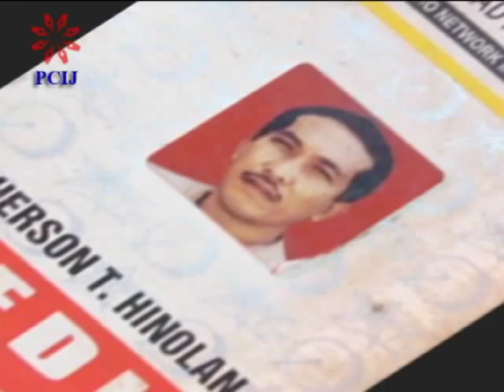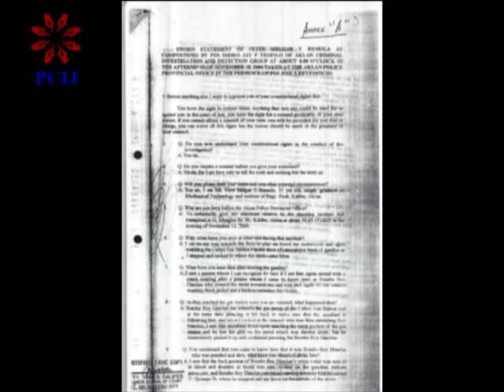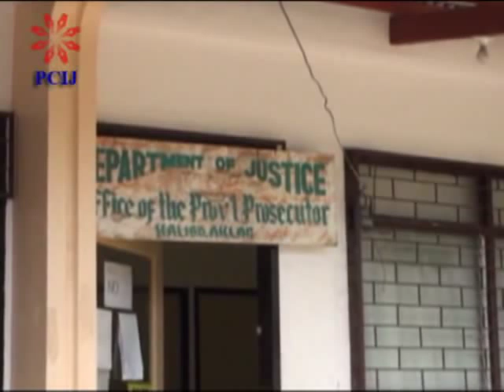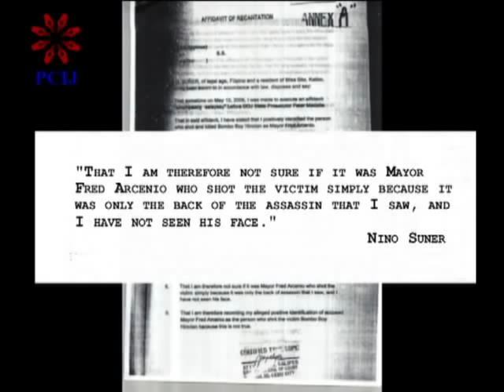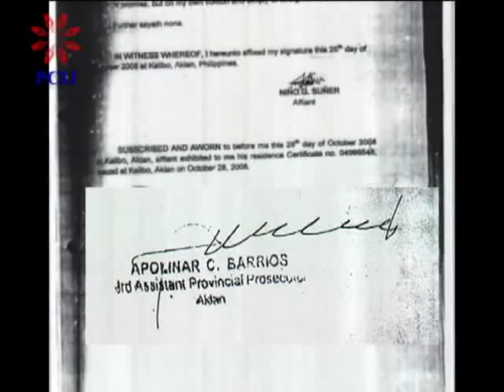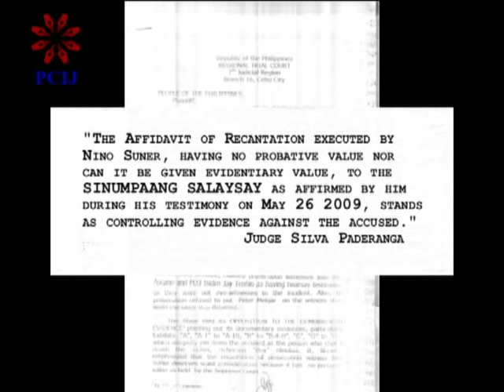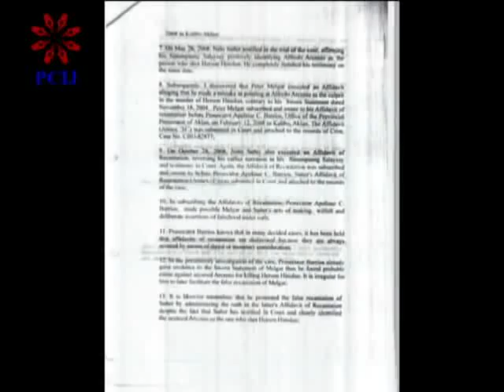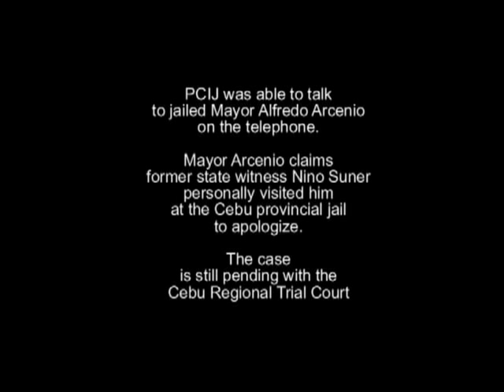The Herson Hinolan Case - Part 2 of a PCIJ Documentary on Media Killings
A documentary by the Philippine Center for Investigative Journalism on the case of Aklan broadcaster Herson Hinolan, who was murdered in November 2004 allegedly by Lezo Mayor Alfredo Arcenio. The Hinolan case is an example of the difficulty of finding and keeping state witnesses given the fact that court cases in the Philippines drag for more than a generation. Aired on GMANewsTV Nov26 2011